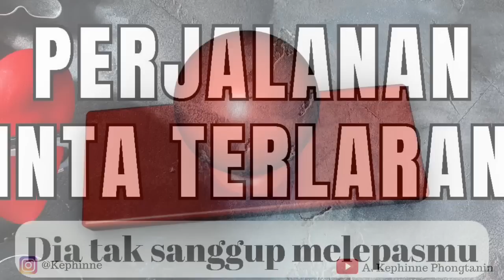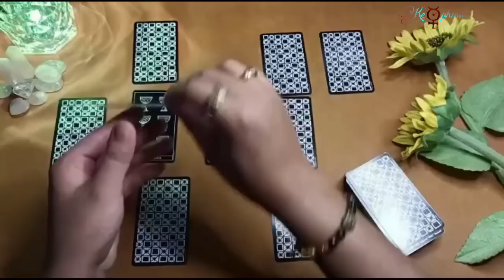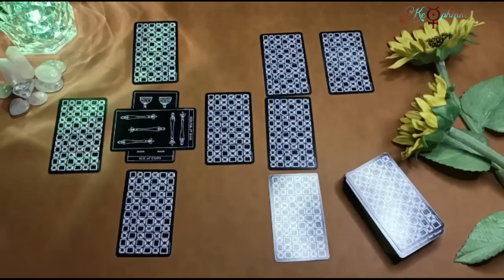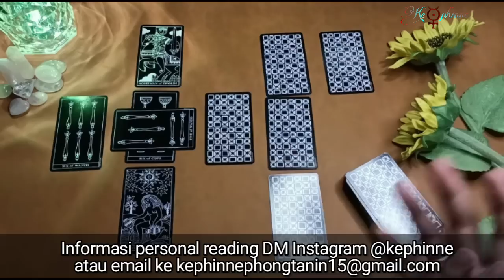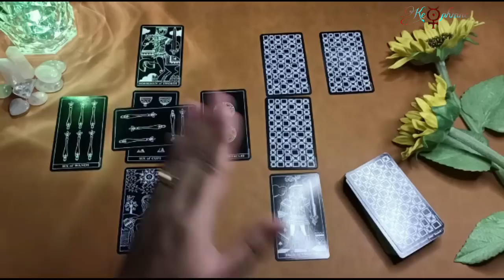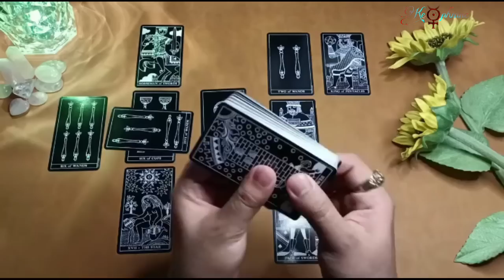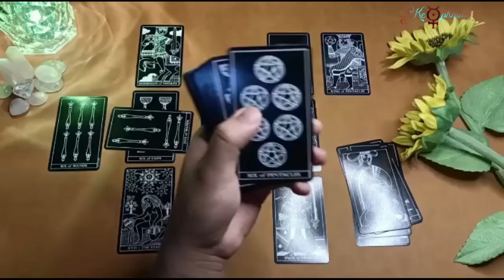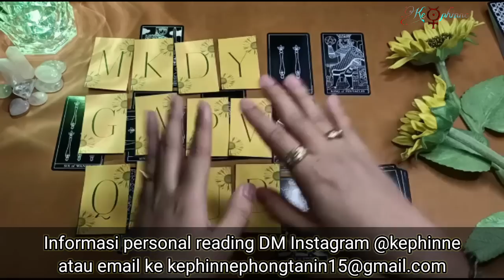💫 CINTA TERLARANG Tak sanggup melepasmu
Pemesanan Gelang Sahabat Kebahagiaan
bisa di Order di Link Shopee dibawah ini: